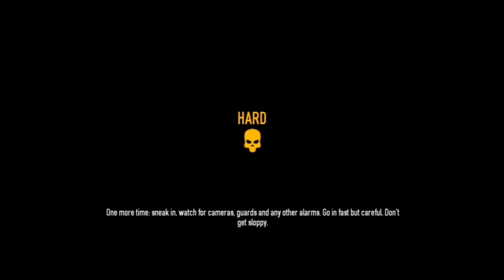Rip in peace! (Payday 2 part 18)